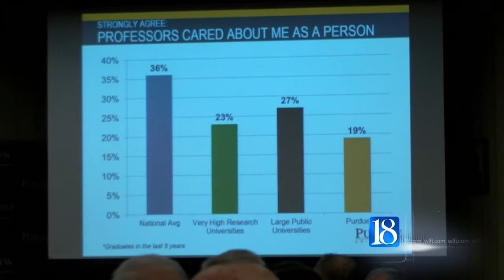Daniels reveals partial results of Gallup-Purdue Index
In Purdue's Board of Trustees meeting, President Mitch Daniels gave a preview of data specific to the university in the second national Gallup-Purdue Index.